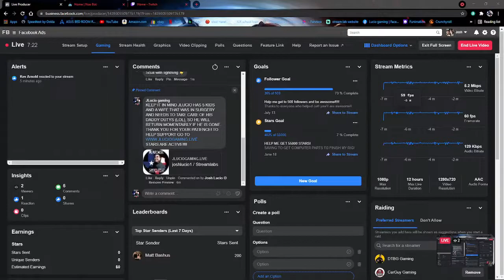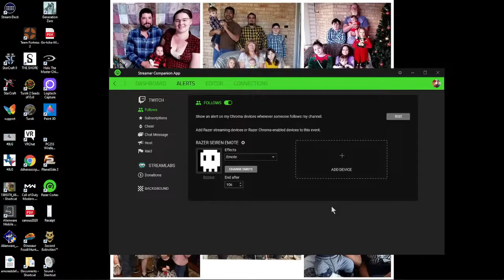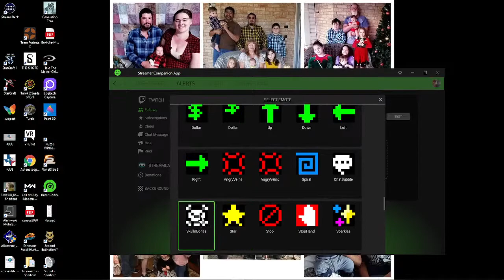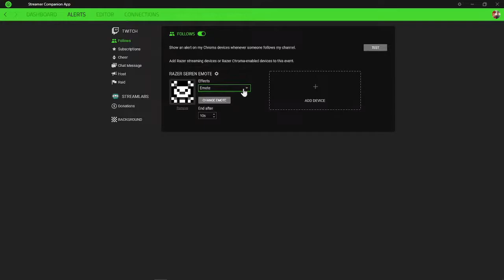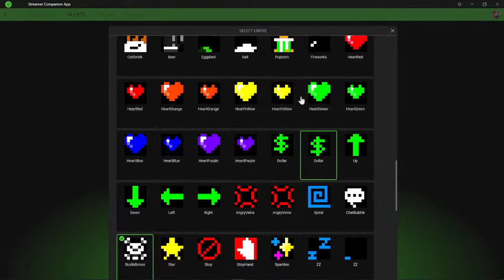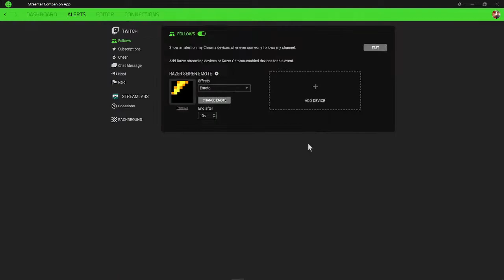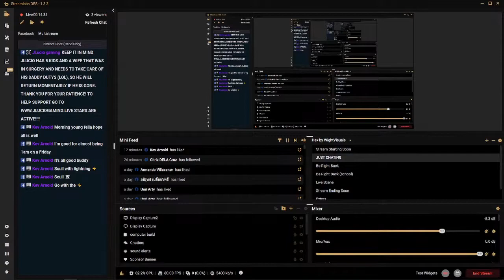KIDS ARE AWAY, SO DADDY WILL PLAY!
and mention you in the comments. KIDS ARE AT SCHOOL, SO DADDY WILL PLAY!

GRINDING FOR THE SUPPORTER BUTTON! NEED 250 WEEKLY RETURNING VIEWERS!
DON'T FORGET TO TYPE "!notify" IN THE CHAT TO SEE WHEN WE GO LIVE!
***REMEBER BE NICE AND RESPECTFUL I NTHE CHAT***

18+ RATED  Let chat and have fun! LETS GOOOOOO!!! Come watch me and my family grow! I'm 32 with the BEST AWSOMEST WIFE in the world and a father of 5, just out here trying to having fun and play some games! im a Texas streamer! If you wanna show some support, smash those Share, Like, Follow buttons(AKA "GG BUTTONS") and make sure you say what's up! Hello I'm jlucio_gaming aka josh Lucio. I'm 32 and a father of 5, 3 boys and 2 girls. I promoted to a pre-family of 1 boy and 1 girl. I'm a Ford mechanic by day. And my wife is just the most AWSOMEST person in the world. I stared streaming 5 or 6 years ago on twitch. Took a brake from it for a few years and recently got back into it last year.

tiktok(new): @jluciogaming
Fruitlab: jlucio_gaming10288
 Also wanted to give some love to BeardedBreakdown Gaming Reviewer go check him out
STARS ARE NOW ACTIVE
stars are now enabled, and appreciated, but not mandatory. we are happy to have you with us!
TELL THEM JLG FOR DISCOUNTED PRICES